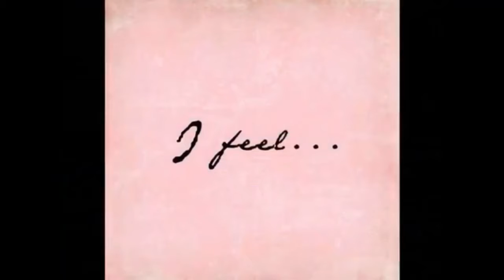By My Side By Johnny Gray, UK And Jimmy Dean Brooks, NC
By My Side Written By Johnny Gray, UK With
Colin Mclean, Australia,  Jimmy Dean Brooks, North Carolina!  Video By Tonya , Marie Mccormick, Indiana !!